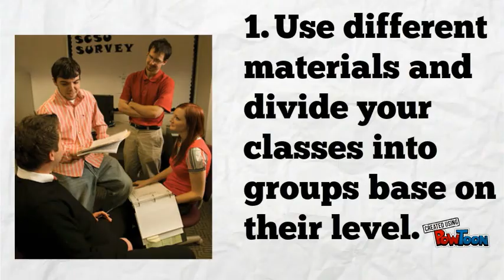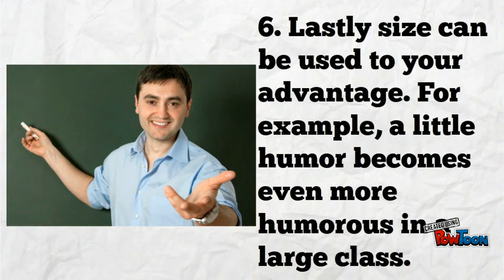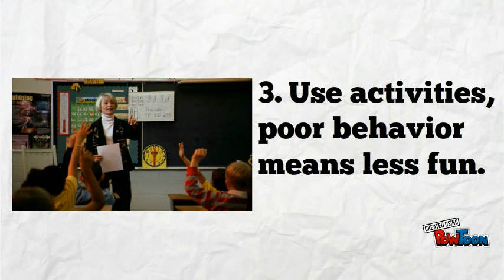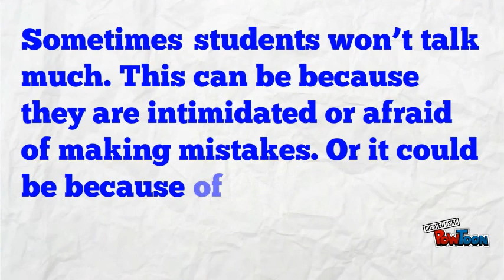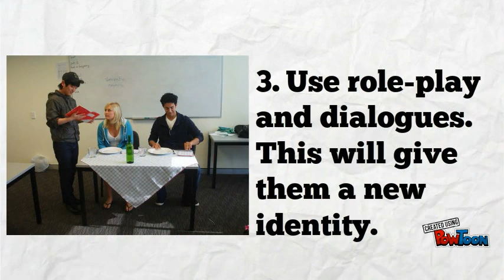Chapter 14: What if? by Gloria Galeano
the summary of the chapter 14: What if? of the book: How to teach English-- Created using PowToon -- Free sign up -- Create animated videos and animated presentations for free.  PowToon is a free tool that allows you to develop cool animated clips and animated presentations for your website, office meeting, sales pitch, nonprofit fundraiser, product launch, video resume, or anything else you could use an animated explainer video. PowToon's animation templates help you create animated presentations and animated explainer videos from scratch.  Anyone can produce awesome animations quickly with PowToon, without the cost or hassle other professional animation services require.